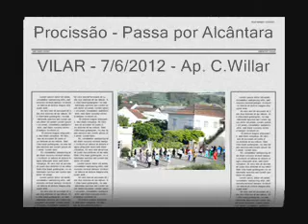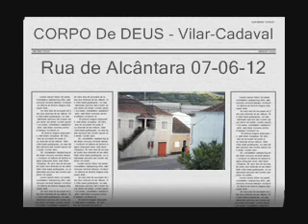VILAR CADAVAL - PROCISSÃO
Vilar, Cadaval, Lisboa - A Procissão de Corpo de Deus ao passar pela rua de Alcântara   (Apontamento breve  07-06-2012)